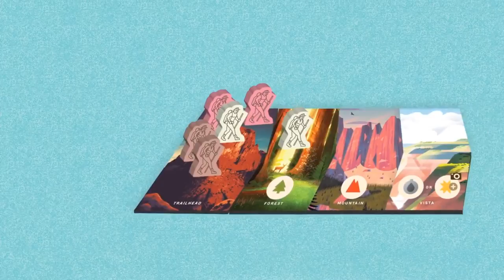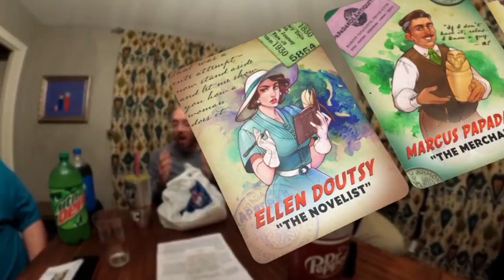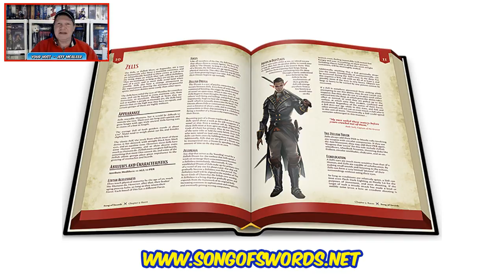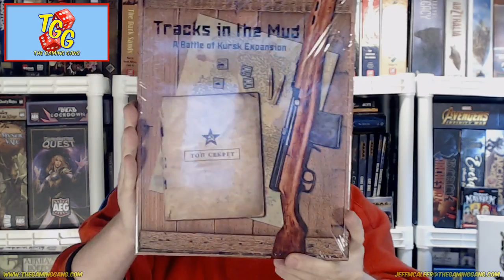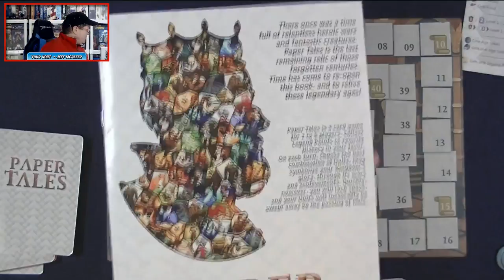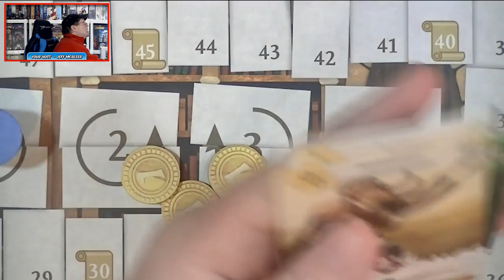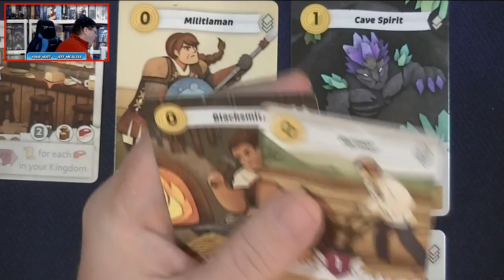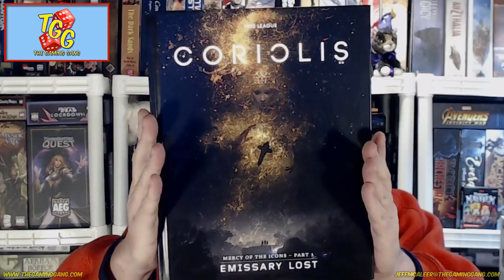Paper Tales - How to Play and Review on The Daily Dope #239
Tonight Jeff provides a bit of a how to play and reviews the fantasy card drafting game Paper Tales from Stronghold Games. Plus tabletop gaming news from Ares Games, Oblique Industries, Keymaster Games, Guardian Moon Games, Tiny Battle Publishing, and more.

  03:30 Tabletop gaming news
  27:08 The Andean Abyss auction for the ASPCA
  29:49 What's on The Daily Dope next week
  35:54 How to play and a review of Paper Tales
1:05:35 Final thoughts and a review score for Paper Tales

Get your geek on at thegaminggang.com!